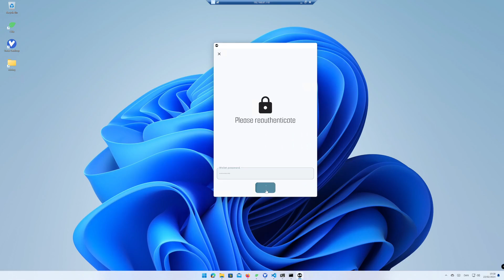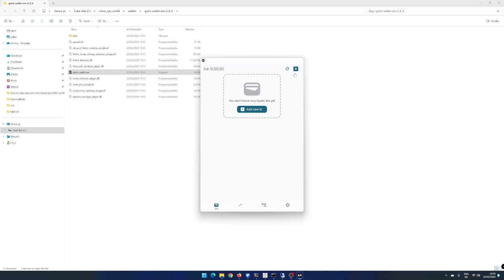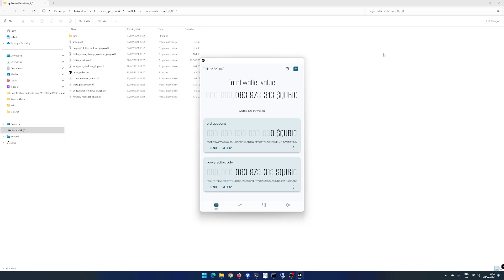How to import your Qubic ID into another Qubic Wallet using Windows 11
In this video i will show you how to import your Qubic ID into another Qubic Wallet using Windows 11. In this tutorial i want to add my old account ID to another PC. You can also do this on the same PC.

QUBIC: PNXHTQTDEMEGWGVQVJJFDGQQWOWBPERFCYRCZKGEFGAYGKKNGXSWTNZDBGDD
Eth: 0x85daAd3B4aC5A3c900A29e198d16b8450953D98A
TFT: GDHLKPI5RY2UIVF6TXRY5FW5XBXH7BPGGKVOHREVZUKEIMCD6EHQGSSX
ERG: 9emNzyWZ7o72RKRG2YGXdJacCGsh5Tez82VNTRBs7TSATErrZyC
VRSC: RCdXBieidGuXmK8Tw2gBoXWxi16UgqyKc7
DNX: XwnCGUjrWnVU5MU35CKnuGDvdJhwrQsb4QAixY3bC1p1Rd5nSSwvpvmjjAMj8JHa2sQyNmdRLmtzT9YN2Bmp2K5Y17xDWCG6D
NEXA: nexa:nqtsq5g5w0te38v8zx97nakx5kzmsrewq45lhge8j0lmd68r
RXD: 16RS6JCKwx2CqC2sV9f8ni1uovsJa4U9jJ
KAS: qz8lnhfskwnusg6f8mrfzfv69uzy59glww3nuh4sagxjf0e2579mxg5l0p835
ALPH: 1FMjgeb4ke5p6Ey2SYRi6ahj7Q2DYgzhVUa2ZDEp3sncC